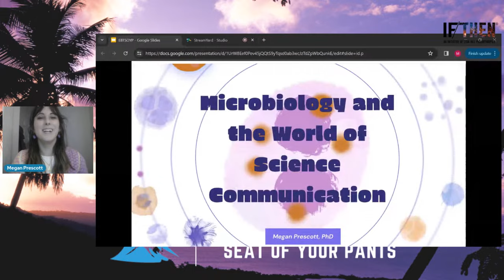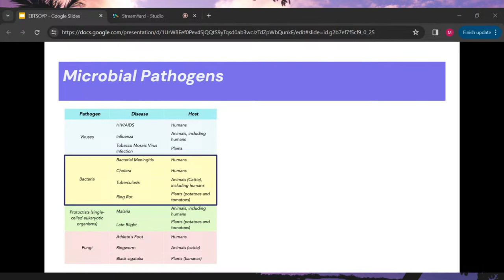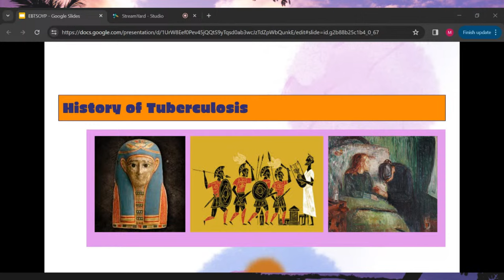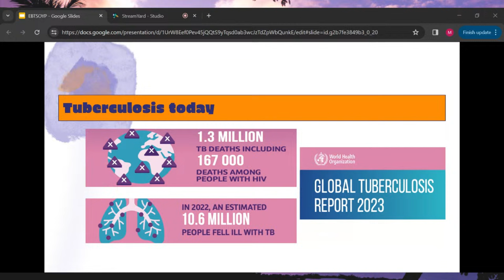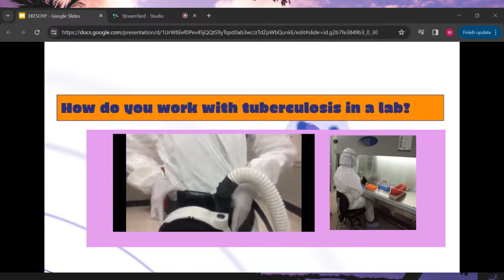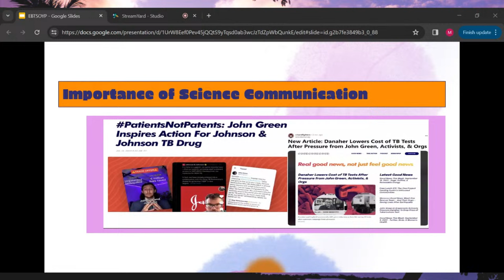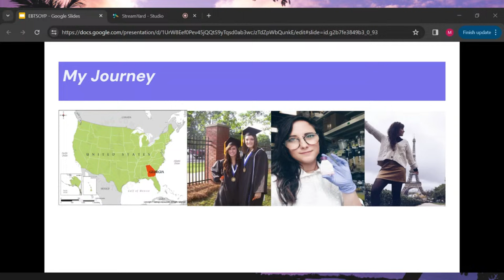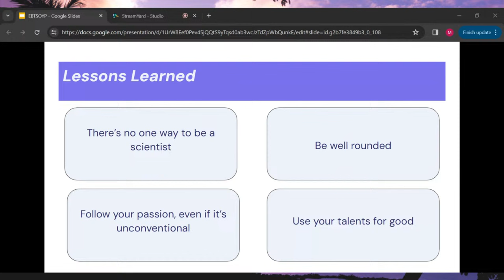Microbiology and the World of Science Communication with Dr. Megan Prescott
Dr. Megan Prescott is an expert in the world of the very small things that dominate our world - bacteria! In this talk she’ll explore some of the diversity, and danger, that microorganisms pose to us as well as diving in on her diverse and unorthodox route into science and sharing the world of STEM with wide audiences as a prominent science communicator!